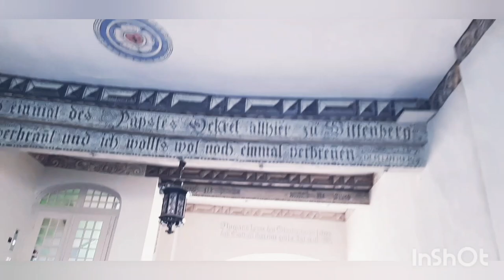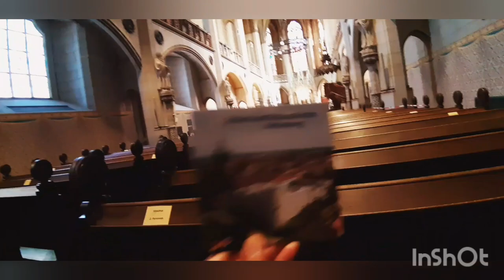WITTENBERG||EXPLORING WITTENBERG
Wittenberg is a university town along the River Elbe in eastern Germany, with close ties to Martin Luther, leader of the Protestant Reformation. The Lutherhaus, once a monastery and Luther’s home, is now a museum displaying his personal artifacts and paintings. On the city’s main plaza, Market Square, stands the 13th-century Stadtkirche where Luther preached, known as the Mother Church of the Reformation.

I hope you will enjoy watching this video. Thank You❤️❤️❤️ee

NO Music Infringement
Music accredited  to the following musician.:

Musician: LiQWYD

Musician: Summer Soul